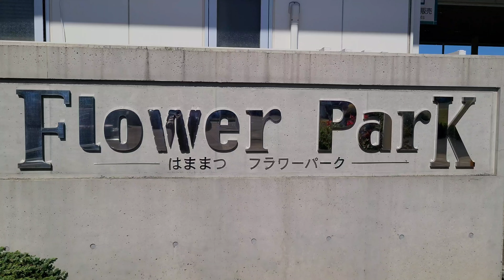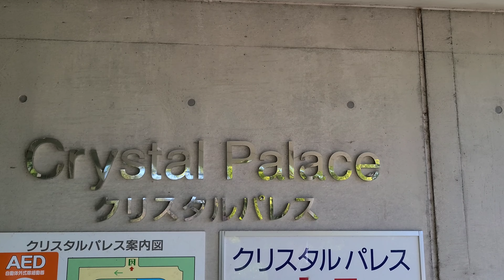浜松フラワーパーク 10月